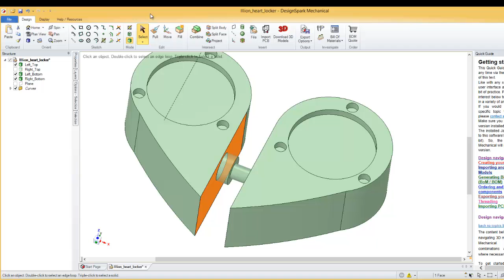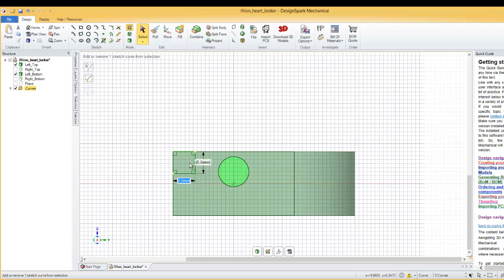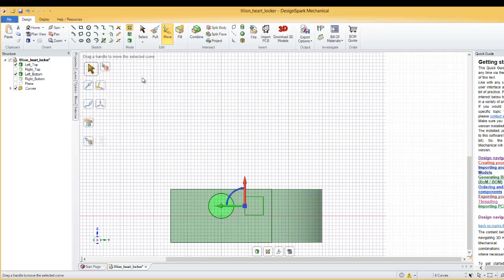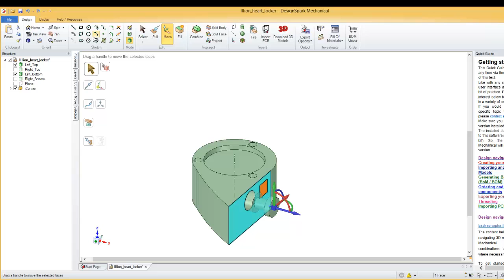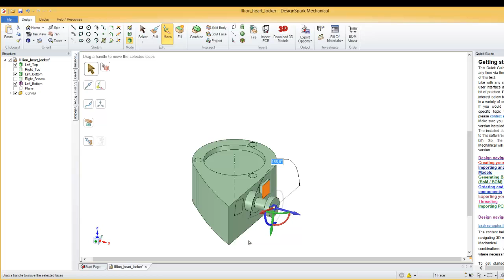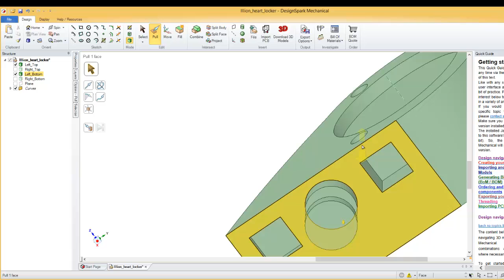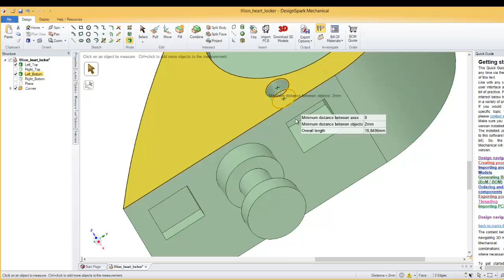DesignSpark Mechanical tutorial 8 Illusionist heart locket .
make a big magnete square and copy 180 degree it the pattern tool.

corrupt an 3D object to work with the pattern too.